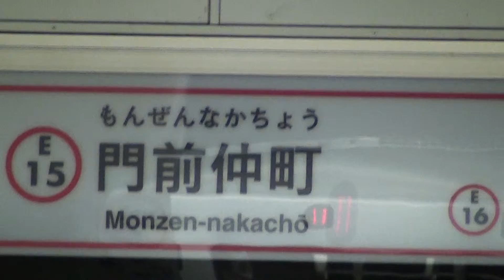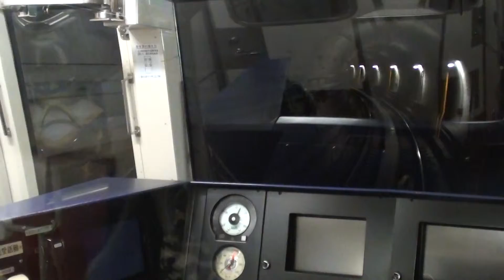地下鉄 次は清澄白河駅です by picua.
都営大江戸線です　平成２４年の８月の19日です　by picua.